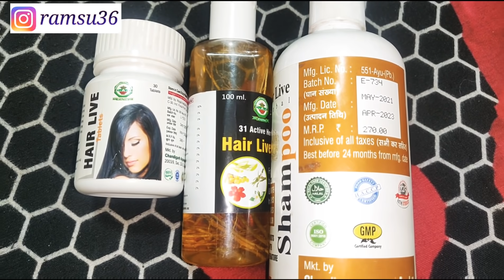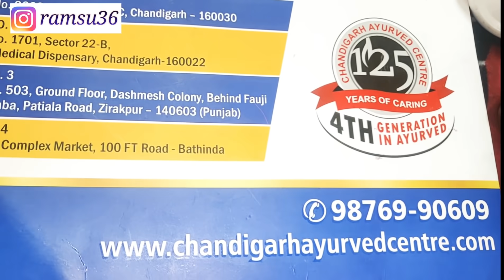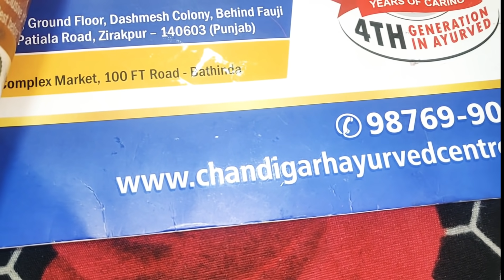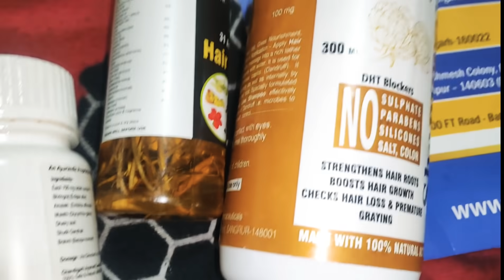എത്ര നരച്ചമുടിയും കറുപ്പാക്കും ഒപ്പം ഇരട്ടി മുടിയും/💯%Natural Hair Dye/ഡോക്ടർ പറഞ്ഞു തന്ന മരുന്ന്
Step 2: Search the herbal products you want to purchase.
Step 3: In search results, open the product page by clicking it.
Step 4: On the product page, click on Add to Cart button and make sure to select the number of bottles required.
Step 5: In your cart, you will get the list of products and prices.
Step 7: Select your payment method and done the payment.
After that, our team will process your order and you will receive medicines within 4-5 days or as per your location.

1. Hair Live Oil

Chandigarh Ayurved Centre Hair Live Oil is 100% natural & safe prepared from various extracts of herbs & oil. It is used in various kind of hair related issues like Baldness, Greying of hairs etc. It contains very good herbs that work on your hair and roots of hair in your scalp. It makes your hair shiny and thick. The herbs used for formulation of this oil shows antioxidant, anti-dandruff, anti-inflammatory properties. This product is herbal and natural formula for maintaining hair health.

Method of usage – Gently massage your hair once or as per requirement

2. Hair Live Shampoo

Chandigarh Ayurved Centre Hair Live Shampoo is 100% natural & safe prepared from various extracts of herbs & oil. It is used in various kind of hair related issues like Baldness, Greying of hairs etc. It contains very good herbs that work on your hair and roots of hair in your scalp. It makes your hair shiny and thick. The herbs used for formulation of this oil shows antioxidant, anti-dandruff, anti-inflammatory properties. This product is herbal and natural formula for maintaining hair health.

Method of usage– Apply it on wet hair, massage into a rich lather for 2-3 minutes and rinse properly with water.

3. Hair Live Tablet

Hair live tablet is a herbo mineral and purely ayurvedic formulation. It works on tridoshas and maintain their imbalance. It contain various herbs like Bhringraj, Aamlaki, Mulethi , Dhatri lauh, Shudh gandhak and Brahmi that help in hair growth , prevent hairfall and greying of hairs, make hair strong, and make it shinier and healthy. CAC Hair live tablet rejuvinates memory, hair, teeth, bones, vision and hearing. This tablet is anti oxidant, anti viral, analgesic, anti bacterial and hepato protective in nature.

Recommended Dosage : Take 1 tablet twice daily with normal water 30 mins after a meal.

🧚🏻‍♀️🧚🏻‍♀️🧚🏻‍♀️🧚🏻‍♀️🥰പുതിയതായി വീഡിയോയിൽ എന്തെങ്കിലും ഉൾപ്പെടുത്തണമെങ്കിൽ കമൻറ് ലൂടെ  വന്ന് പറയാൻ മറക്കരുത് ഞാൻ ഇടുന്ന വീഡിയോസ് ഇഷ്ടപ്പെട്ടാൽ നിങ്ങളുടെ ഫ്രണ്ട്സിനുഷെയർ ചെയ്തു കൊടുക്കാൻ മറക്കരുതേ !!
വീഡിയോ ഇഷ്ടപ്പെട്ടു എങ്കിൽ ലൈക് ചെയ്തേക്കണേ ...🧚🏻‍♀️🧚🏻‍♀️🧚🏻‍♀️🥰🥰🥰
 വീഡിയോയിൽ എന്തെങ്കിലും തെറ്റുകുറ്റങ്ങൾ ഉണ്ടെങ്കിൽ എല്ലാവരും ക്ഷമിക്കണേ
beetroot bathingPowder
fullbodywhitening bathpack
Skinwhitening
skinwhitening malayalam